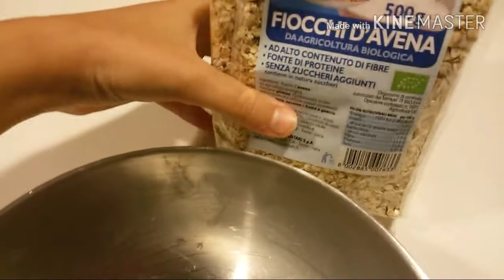HOW TO - Bocconcini alla mela🍎